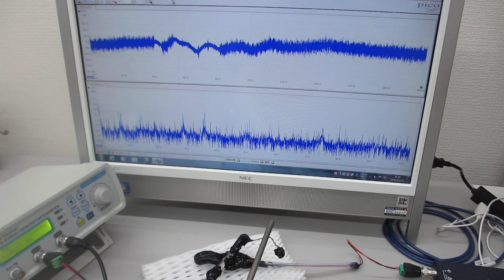線材を利用した超音波技術（表面弾性波のコントロール技術）